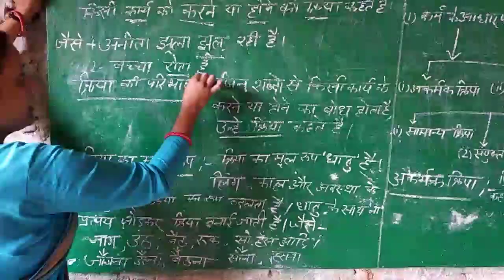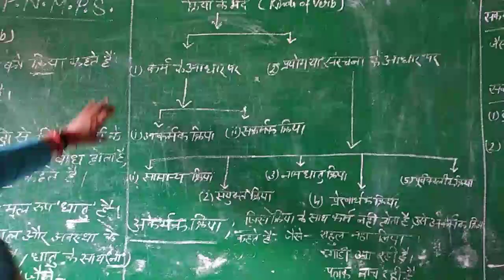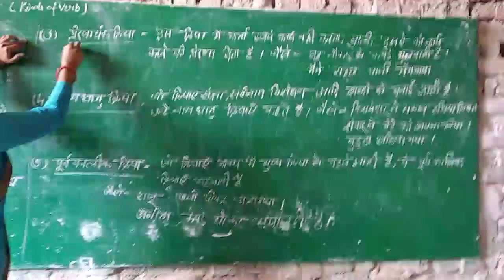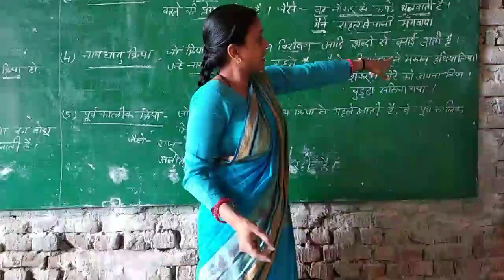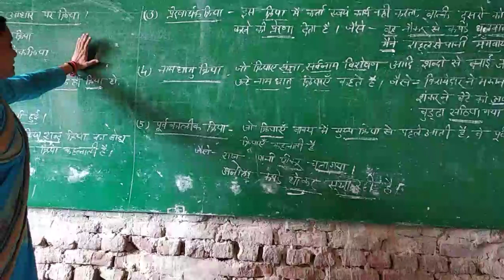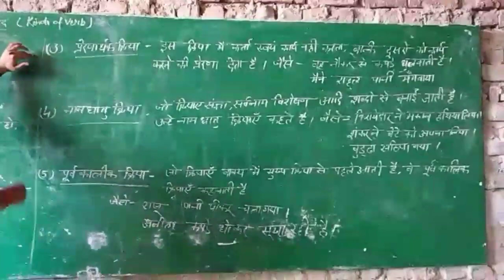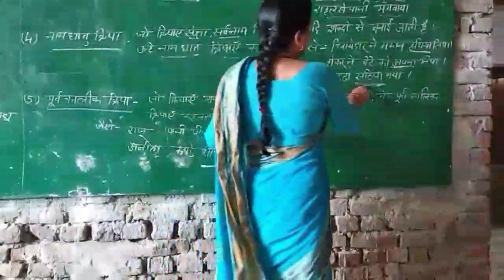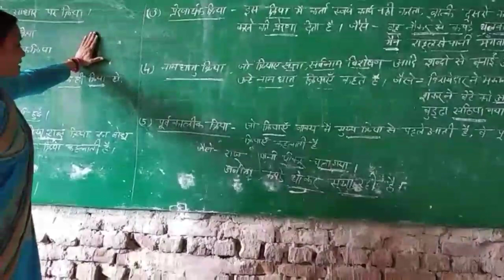क्रिया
Full Conceptual Explanation of क्रिया Verb in Hindi..
For All Competitive and School Level Exam